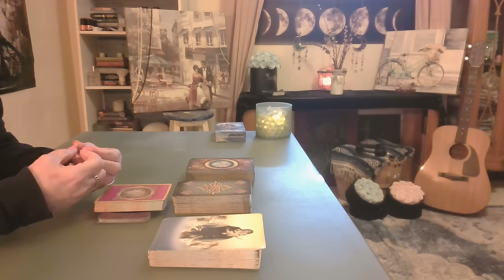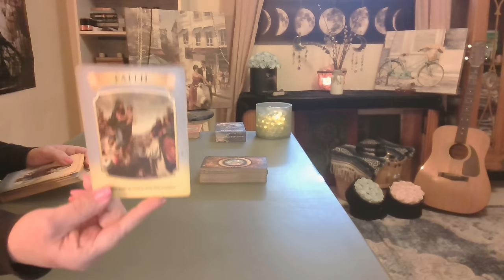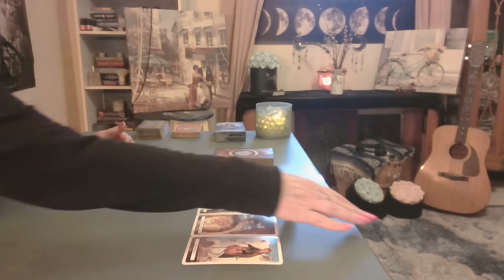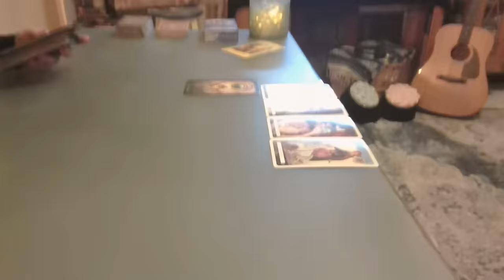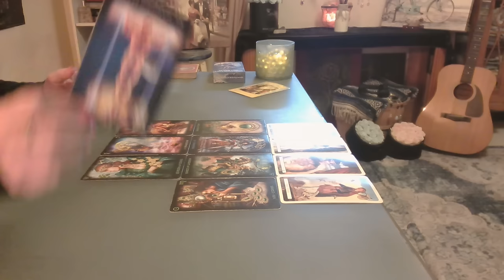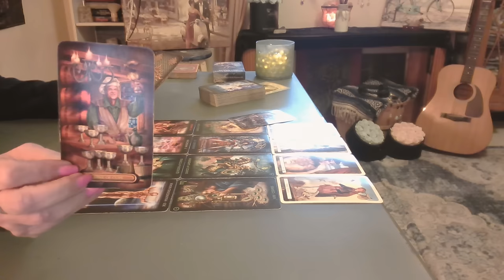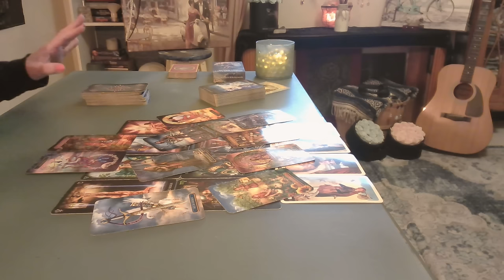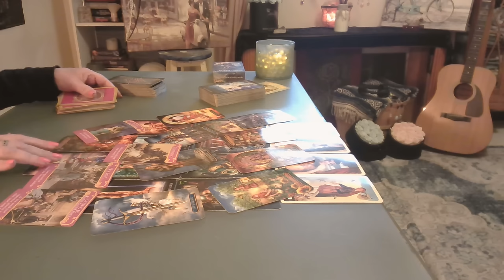Taurus: Holy Moly! A Must Not Miss ❤️ Past Life Love & So Much More! - Intuitive Tarot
An Exciting Journey Awaits! Your Higher Self is Communicating through Gut Feelings, a Hunch, or an Inner Knowing that's Guiding You Toward the Right Actions. The Outcome is Magical!   ❤️❤️❤️
Intuitive In-depth Tarot Readings on Love, Money, and Life ~ You, Me, and Our Spirit Guides!

Private readings - Your personal reading will be done by video recording, based on any questions you may have, and the messages from Spirit, very detailed & about 1 1/2 to 2 hours Long. Once I have completed your video (Approx. four weeks except for emergency readings, within 48 hours), please have patience, thank you, and I will send the link to your email.